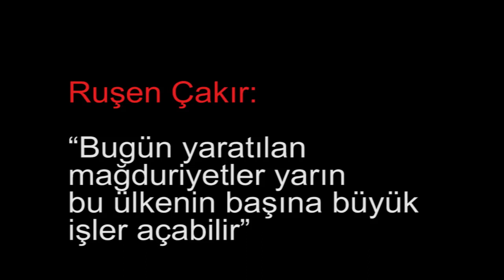Ruşen Çakır: “Bugün yaratılan mağduriyetler yarın bu ülkenin başına büyük işler açabilir”